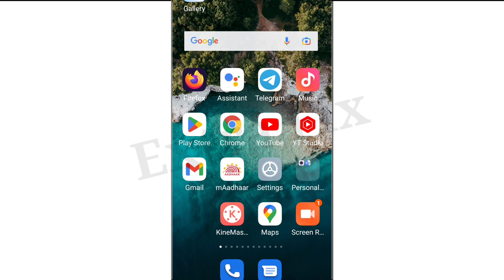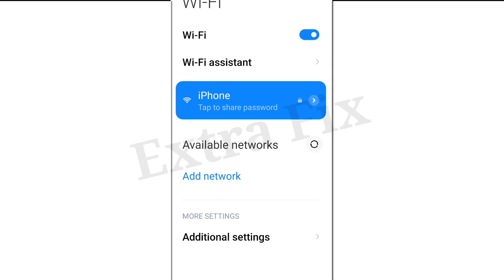Snapchat Fix Something went wrong. Please try again later. Support code: C14A Problem Solve